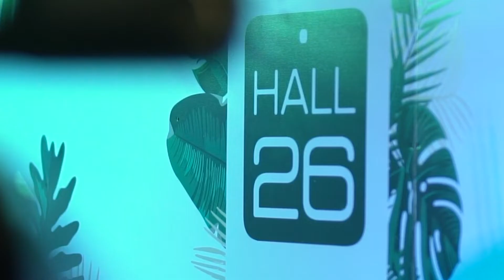BEAT EVOLUTION & San Valentino di sangue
Red is an intense color that is packed with emotion ranging from passionate, intense love to anger and violence.
Representing both cupid and the devil.

San Valentino di sangue by Beat Evolution Events

VideoMaker: Simone Gargiuli